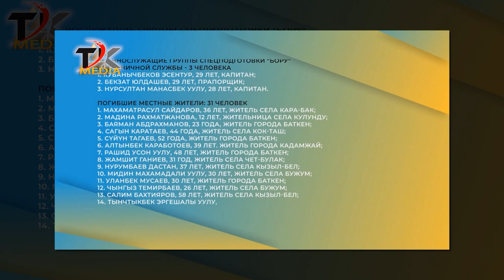КЫРГЫЗ - ТАЖИК БАТКЕН 2021 / ЖУРОГУ НАЧАРЛАР КОРБОСУН - "КYЛ БОЛУП КYЙДY ОРYКЗАР"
КАНАЛГА КАТТАЛЫНЫЗ
1️⃣ Каналга катталып лайкты аябай эле бассып коюнуз!
2️⃣ Сиздин да талантыныз болсо бизге уялбай эле жонотсонуз болот😜

КАНАЛГА КАТТАЛЫНЫЗ
ТОЙ ЖАНА КЫЗЫКТАР  музыкалык медиа YouTube каналы.
Бул каналдан сиздер Кыргызча ырларды жана клиптерди элдик таланттарды,той ырларын, жана башка кызыктуу видео-роликтерди угуп көрө аласыздар. Андыктан биздин каналга катталып биз менен бирге болуңуз!